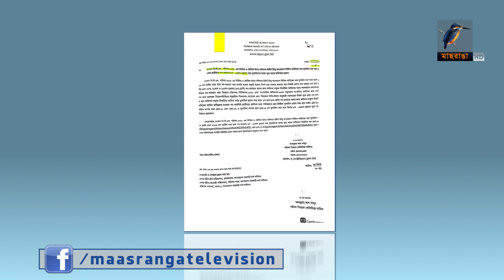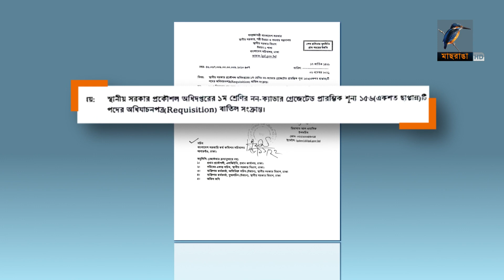নিশ্চিত বিসিএসেও অনিশ্চিত চাকরি । Maasranga News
নিশ্চিত বিসিএসেও অনিশ্চিত চাকরি

2 Bir Uttam Ziaur Rahman Road (New Airport Road)